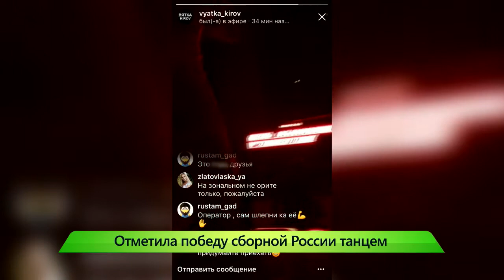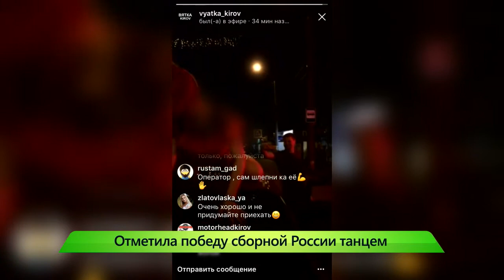ИКГ Рубрика МП #6